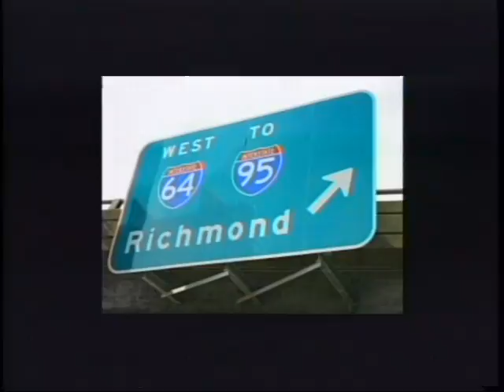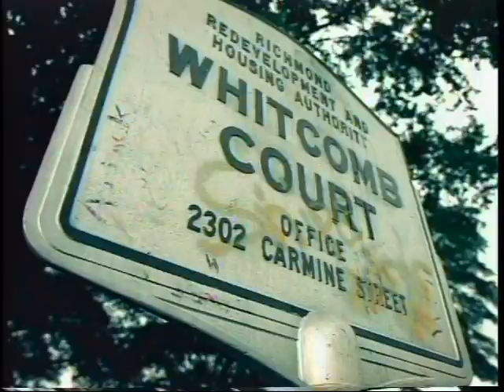Skillz Off The Wall Official Video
My homie Craig Belcher dug this up for me, I hadnt been able to find it for years! Shot in Mosby Court and Whitcomb Court in Richmond, VA  in May of 2003. This video was surreal to me because the whole hood came out! And Whitcomb was where I learned pretty much every life lesson you could learn in life! S may people came out that day ad I still run into people today that were kids when we shot this! This was the first time they ever got to witness anything like this in their neighborhood. This one brings back alotta memories! Shout out to Ash Knuckles for the BTS and Eric White for directing it and Timbo on the track! Enjoy!